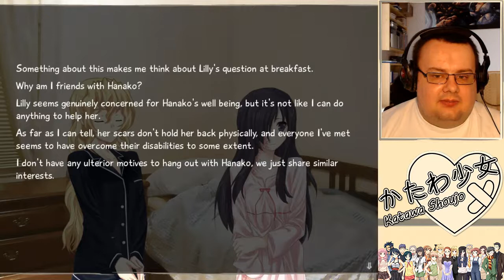X gra w Katawa Shoujo (part 23)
Ptaki drą ryje! Pyjamarama! Zatrzymany śmieszek!